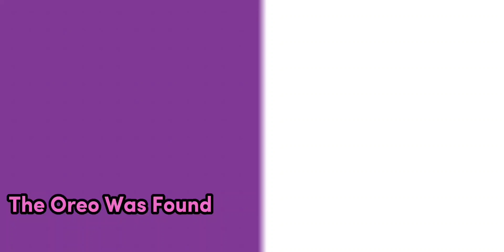New Fire In The Hole Going x1000 Speed In Washing Machine (Part 1)